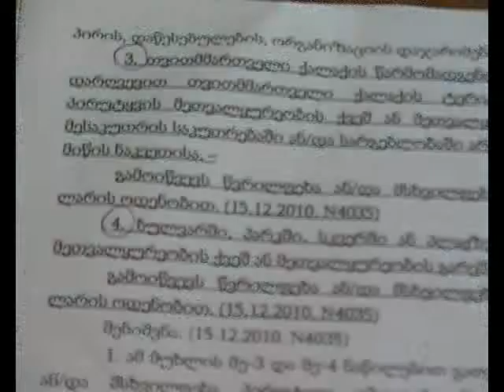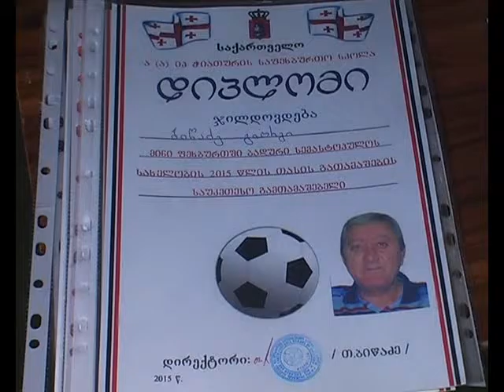16 10 15 ინფორმატორი -იმერვიზია 2015